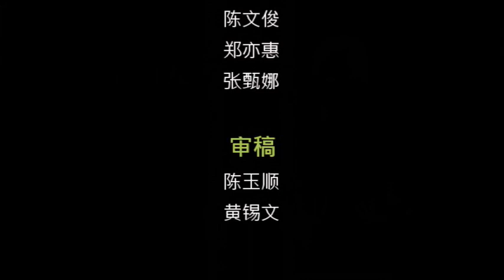星主播点新闻7月8日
★优惠师生返校
马航机票折扣20％
★拖欠销售税事宜
阿旺登雅：砂政府国油仍在协调
★从沙地返回
砂增1新案例
★入境砂教师无需隔离
★陆路经汶莱返砂无需申请准证
若汶莱过夜 空路返回 需申请
★一家4人共骑摩托撞车
4岁女重创死 男婴重伤